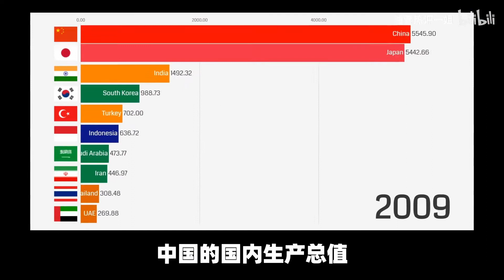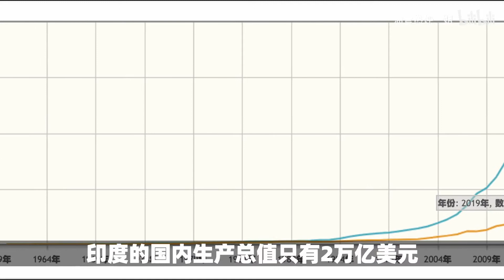印度是亚洲最好的国家吗？印度网友自信回答 我们印度人从来不谈过去的荣耀！古印度时期我们是最强大的，比那个时期的任何文明都要伟大